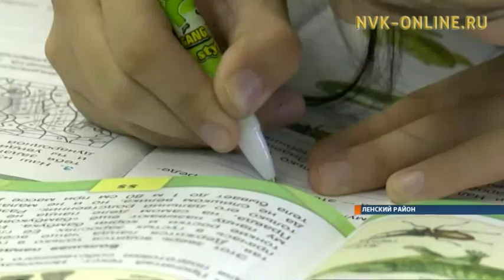Заслуженный учитель РС(Я) Ляхова Ольга Александровна